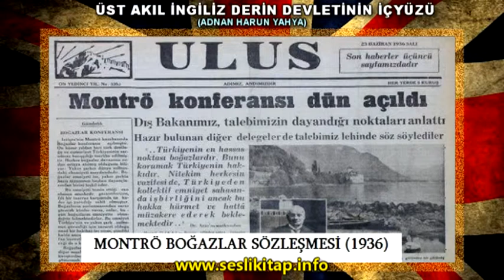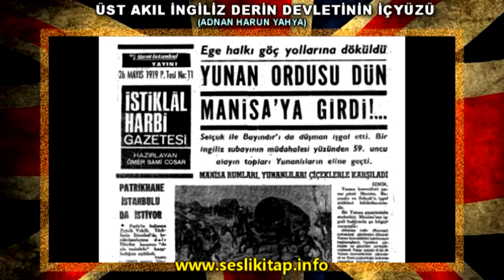Osmanlı Neden Yıkıldı; Osmanlı Topraklarında İngiliz Ajanları